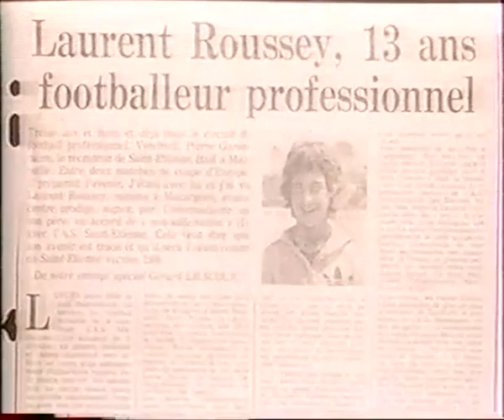Laurent Paganelli et Laurent Roussey - Reportage de 1986-1987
Saison 86-87 : les deux ex-enfants prodiges verts évoluent ensemble pour la 2e année, sans beaucoup de succès, au Sporting club de Toulon.

A moins de 26 ans, leur carrière bat de l'aile. Ils évoquent leurs débuts précoces à Sainté, un peu désabusés.

Vous trouverez quelques vidéos de ces débuts sur notre chaine.

Images TF1